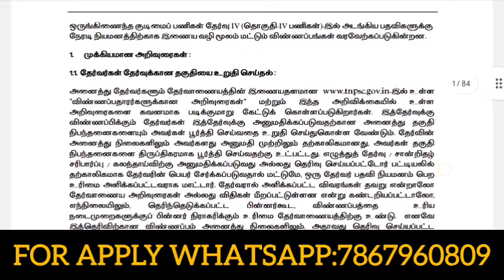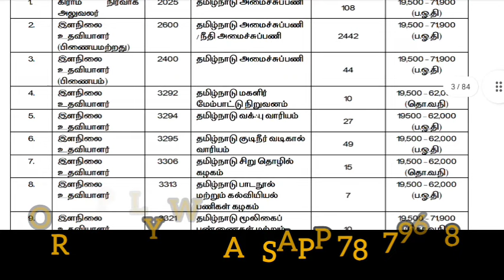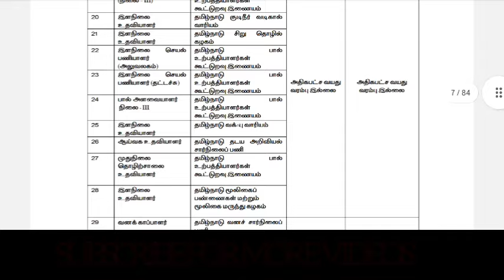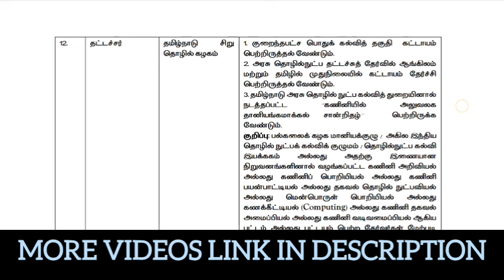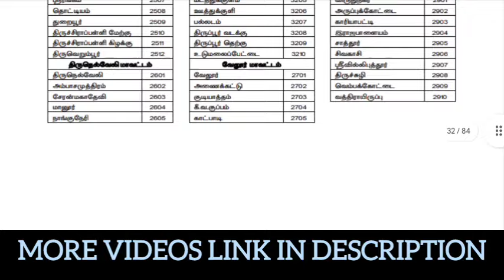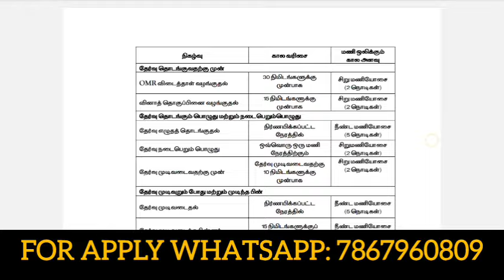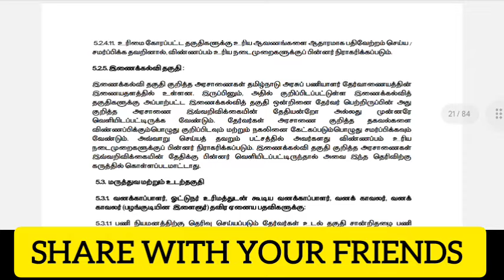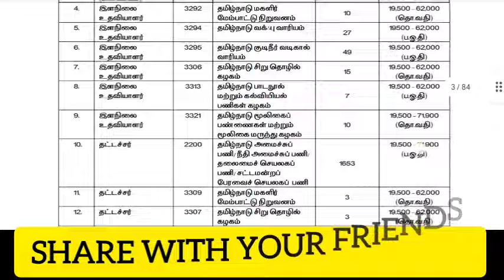Tnpsc group 4 Notification 2024 | Tnpsc group 2 | Tnpsc syllabus | Tnpsc group 4 Apply online tamil